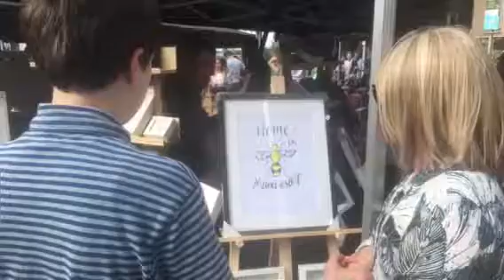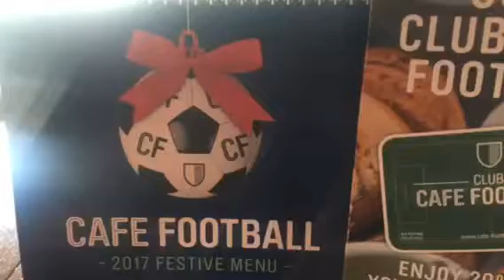Salford Cruising and Hotel Football (26-27 August 2017)